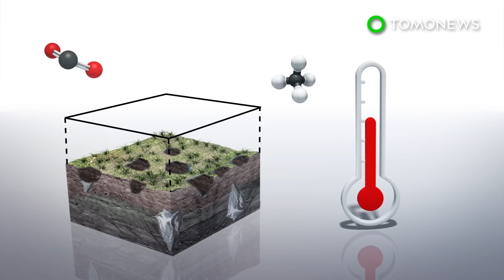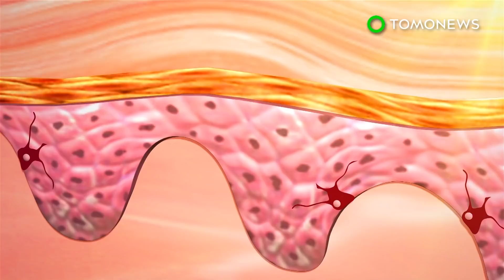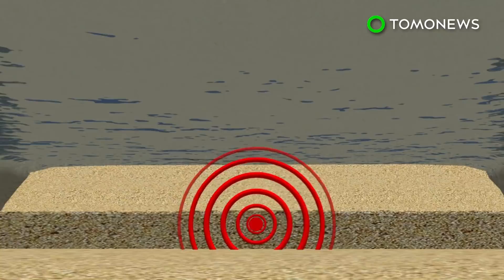Global warming: Methane gas leaking from Alaskan lake - TomoNews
ALASKA — Researchers have discovered a lake in Alaska that is bubbling due to methane emissions.